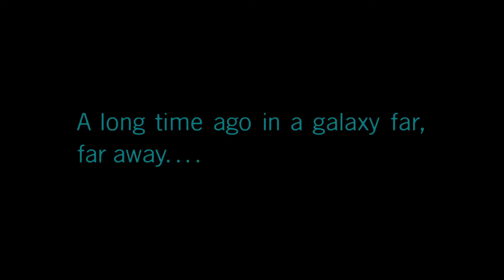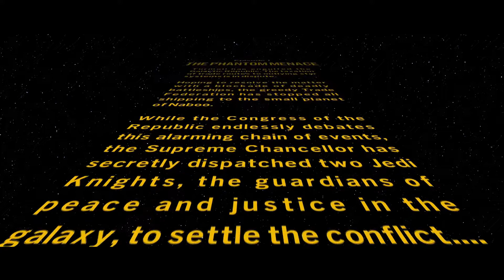I BROKE Lego Star Wars With a BANTHA | Lego Star Wars: The Skywalker Saga Part 1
Hello and welcome to Kraken! In today's video, I will be starting to play Lego Star Wars The Skywalker Saga. I have been really excited for this game and hope you all enjoy the first episode in this series.